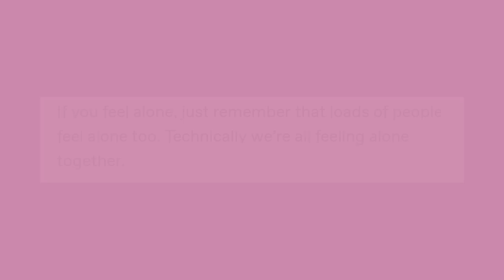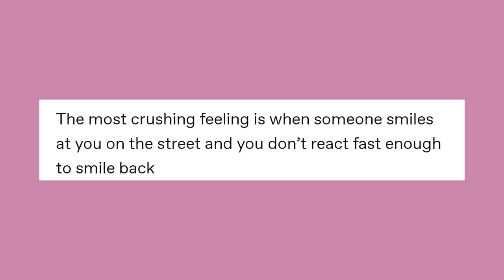Sh😮wer Th😮ughts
Got Stuff You'd like to Send? Send it to:
P.M. Seymour